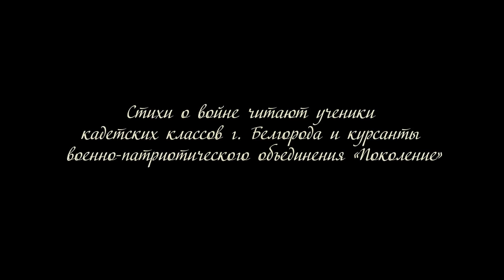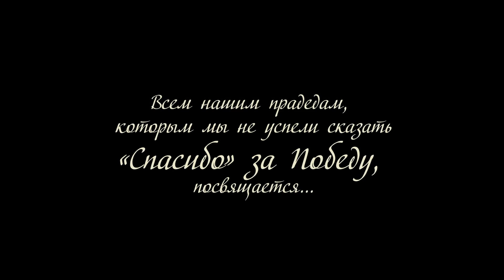«Стихи для прадеда». Савелий Волобуев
Стихотворение Константина Симонова «Тот самый длинный день в году...»  читает Савелий Волобуев – правнук танкиста Ивана Григорьевича Дудко.